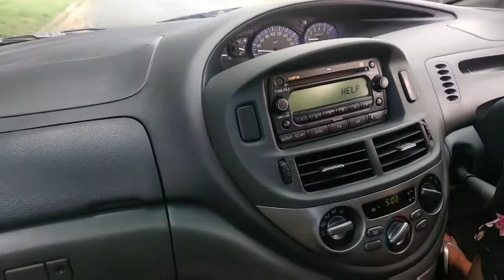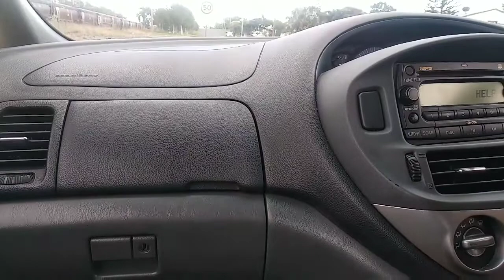Drive with me with my super cool instructor lol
Drive with me with my super cool partner,husband , cool instructor matuwa na lng siya at magalit sa aken hahaha but we had fun every time ..
Godbless..♥️🤗🙏